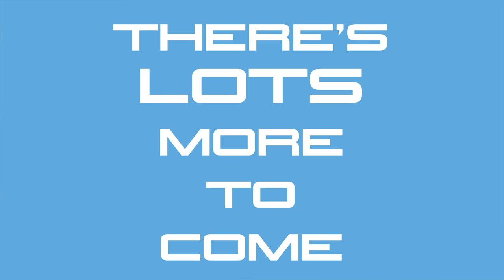Darryl Matfin from KVH talks us through satellite technology in the next few years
Darryl Matfin for us as Englishmen, epitomizes what a Carolina man should be - honest, hardworking and a gentleman to boot. We sat down with Darryl at the Miami Yacht Show 2018 to discuss the future of the satellite industry and what type of world we're going to be living in come 2020.

You can check out KVH's product offering over on their website

Between the people, the companies and the organizations, the marine industry is one of the most diverse, international and fun-loving in the world. Between Two Yeti’s engages with business owners, crew, suppliers, and owners to tell the stories of the people - outrageous and true - in a professionally casual style.